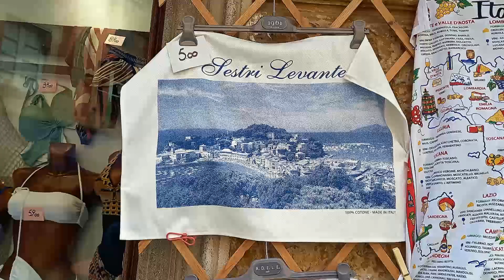ITALIA. Sestri Levante. 02/05/23